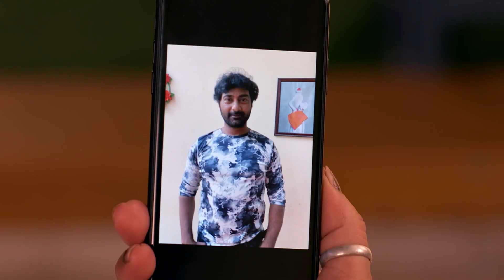Jayanthiക്ക് മുന്നിൽ ഒരു നിയമം | Ayalum Njanum Thammil | Full Ep 416 | Akul,Roopa - Zee Keralam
. The priest realises that Unni’s offering has fallen hinting at a bad omen. Sumangala puts up an act in front of Jayanthi and discloses Unni’s lie. Sumangala learns about the tuition master’s truth.

Show Name : Ayalum Njanum Thammil
Producer/Star Cast : Akul Balaji, Roopa B
Episode No : 416

Life gives the duo a second chance when Abhiram, a widowed father of twin girls, and Vasundhara, a divorced mother with a son, marry each other. But their paths are strewn with obstacles.